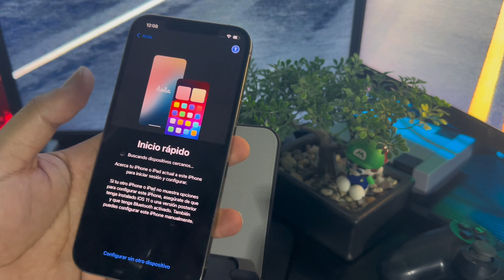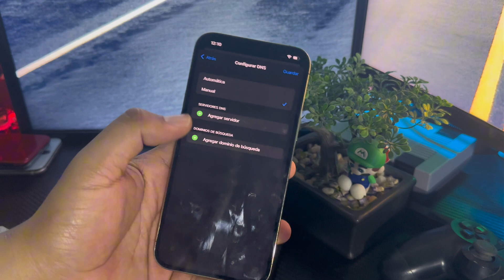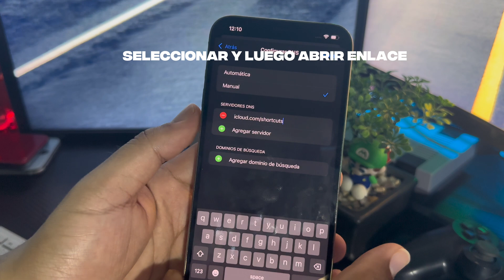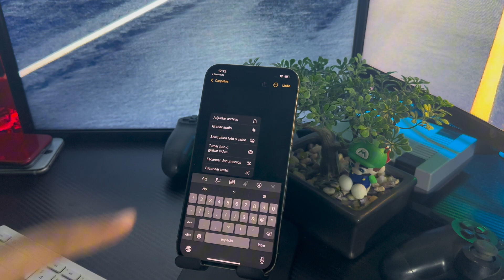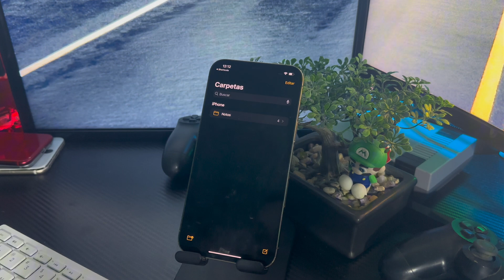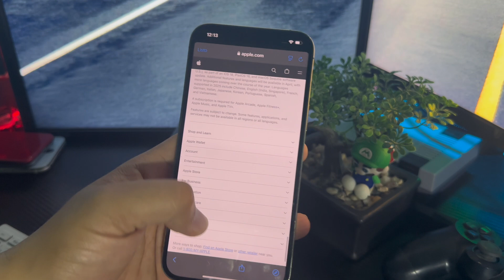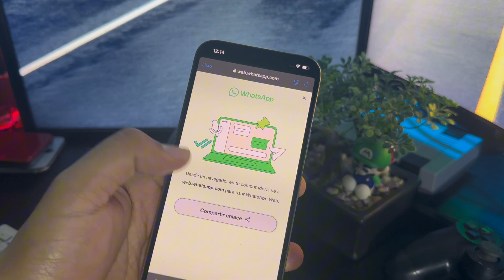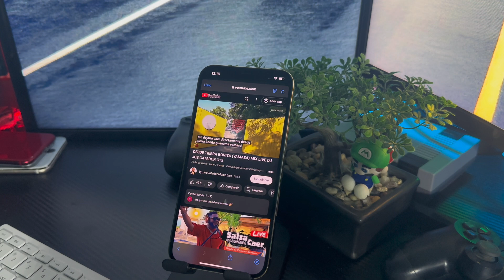COMO saltar CUENTA ICLOUD MÉTODO 2025 (FUNCIONANDO)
👉Saludos a todos, ESTE MÉTODO DE ICLOUD FUNCIONA CON TODOS LOS IPHONE ACTUALES NO IMPORTA EL IOS